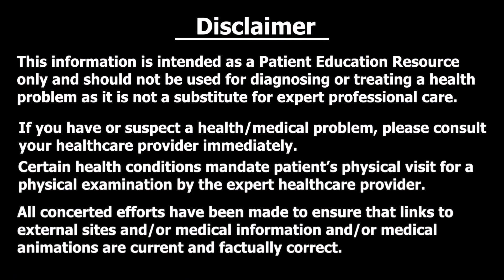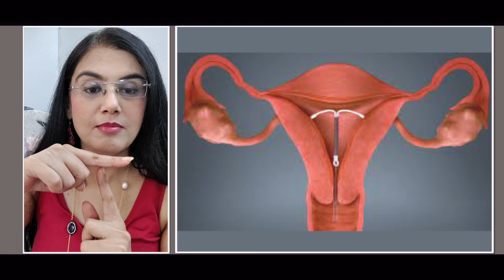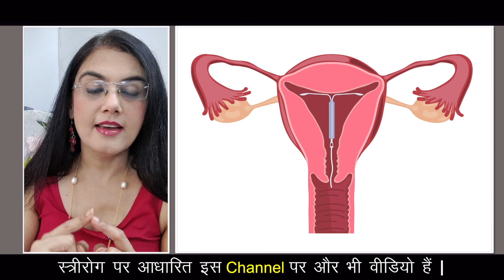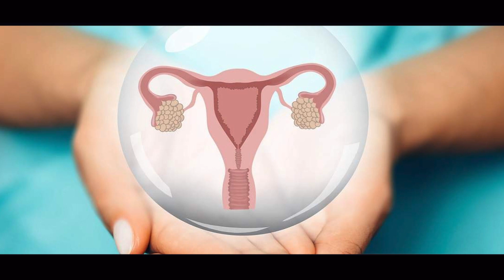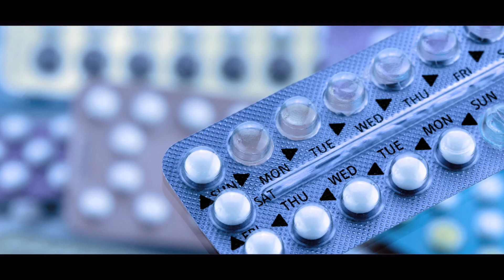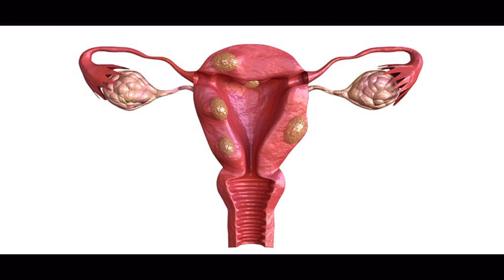कॉपर-टी किसको डाला जाता है ? कॉपर टी के फायदे और नुकसान - What is Copper -T, Benefits | Side-Effects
00:00 - Intro
00:52 - कॉपर-टी क्या होता है ?
02:03 - कॉपर-टी यन्त्र किस जगह लगता है ?
02:40 - कॉपर-टी किसको डाला जाता है ?
02:56 - कॉपर टी किस समय डाला जाता है ?
05:20 - कॉपर टी के फायदे ?
08:10 - कॉपर टी के नुकसान ?

MBBS,DGO,DNB,MRCOG(UK),FRCOG(UK),PhD
DHA,DMLS,MRM(UK),MNAMS
FMIS,FIMSA,FICMCH,FICOG,FAM(Germany),FRSH(UK)

Specialization
Gynaecologist, Fertility (IVF) Specialist & Gynae Endoscopic Surgeon;
3D Ultrasonology, High Risk Obstetrics, Preventive Oncology

Stay healthy!

कॉपर-टी क्या होता है ?,कॉपर टी किस समय डाला जाता है ?,कॉपर टी के फायदे,कॉपर टी के नुकसान,Benefits,Side-Effects,Hindi,what is copper t,what is copper t in hindi,what is copper t removal,what is copper t how to use it,what is copper t for female |